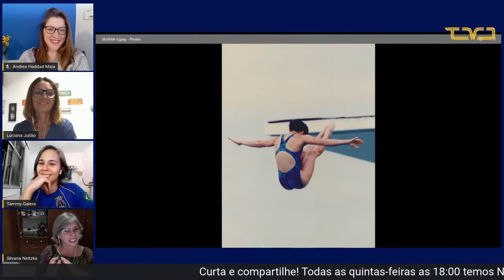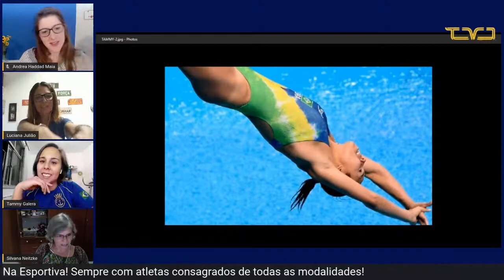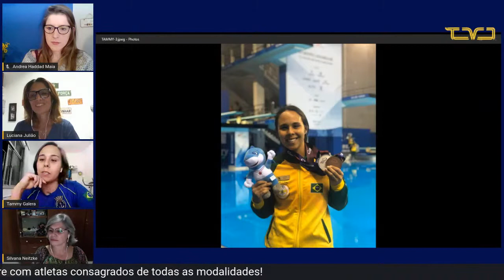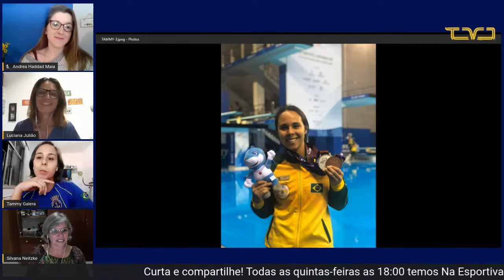Na Esportiva • Saltos Ornamentais • Edição 11 • 09/07/2020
Hoje, às 18h no Na Esportiva, vamos bater um papo sobre Saltos Ornamentais.

Para participar desta conversa vamos receber Tammy Galera, finalista nos Jogos Olímpicos do Rio (2016), da Copa do Mundo no Rio (2016) e do Mundial de Esportes Aquáticos de Budapeste (2017).

Também vamos conversar com a Silvana Neitzke, que participou dos Jogos Olímpicos de Barcelona (1992), foi tricampeã do campeonato Sulamericano e 9 vezes campeã brasileira.